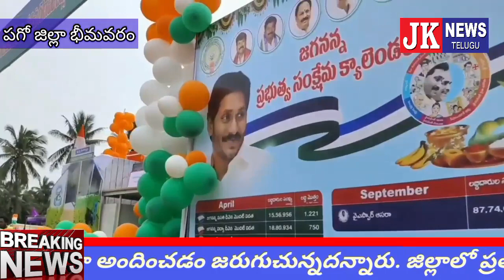భీమవరం కలెక్టరేట్ ప్రాంగణంలో సోమవారం నిర్వహించిన 76వ స్వాతంత్ర దినోత్సవ వేడుకలు అట్టహాసంగా జరిగాయి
భీమవరం: ఆగస్టు 15,2022

 *నూతన జిల్లాలో అంబరాన్నంటిన స్వాతంత్ర దినోత్సవ వేడుకలు*

పశ్చిమగోదావరి జిల్లా భీమవరం కలెక్టరేట్  ప్రాంగణంలో సోమవారం నిర్వహించిన 76వ స్వాతంత్ర దినోత్సవ వేడుకలు అట్టహాసంగా జరిగాయి.  జిల్లాల పునర్విభజన అనంతరం తొలిసారిగా జిల్లాలో నిర్వహించుకున్న పంద్రాగస్టు వేడుకలు  జిల్లా ప్రజల మదిలో చిరస్థాయిగా నిలిచిపోతాయి.  దేశం అంతటా అజాదికా అమృత్ మహోత్సవం  వేడుకలు నిర్వహించుకుంటున్న వేళ భీమవరంలో నిర్వహించుకున్న వేడుకలు మరింత ప్రత్యేకతను  సంతరించుకున్నాయి.

రాష్ట్ర రోడ్లు, భవనముల శాఖా మంత్రి, జిల్లా ఇంచార్జ్ మంత్రి దాడిశెట్టి రామలింగేశ్వర రావు స్వాతంత్ర్య దినోత్సవ వేడుకల్లో  పాల్గొని జాతీయ పతాకాన్ని ఆవిష్కరించారు.  అనంతరం జిల్లా ప్రజలకు తన సందేశాన్ని అందజేశారు. అన్ని వర్గాల ప్రజలకు సంక్షేమ, అభివృద్ధి ఫలాలను అందించేందుకు నిరంతరం కృషి చేస్తున్నామన్నారు. రాష్ట్ర ప్రజలకు మెరుగైన ఆర్థిక స్థితి  కల్పించే దిశగా నవరత్నాల పథకాలను కుల, మత, ప్రాంత రాజకీయాలకు అతీతంగా అందజేస్తున్నామన్నారు.  జగనన్న అమ్మఒడి ద్వారా జిల్లాలో సుమారు 1.4 లక్షల మంది తల్లులకు 15 వేల రూపాయలు చొప్పున 221 కోట్లు రూపాయలు అందచేయడం జరిగిందన్నారు.  మనబడి-నాడు నేడు కార్యక్రమం కింద 727 పాఠశాలను ఎంపికచేసి 262 కోట్ల రూపాయలతో మౌలిక వసతులను కల్పించడం జరిగిందన్నారు.  అభివృద్ధి, సంక్షేమ కార్యక్రమాల సక్రమ అమలుకు జిల్లాలో 515 గ్రామ వార్డు సచివాలయాలను ఏర్పాటు చేసి 4,400 పోస్టులను భర్తీ చేసుకున్నాం అన్నారు. అలాగే 8,660 వాలంటీర్ పోస్టులను కూడా భర్తీ చేసుకున్నామన్నారు.  ప్రజలు ఎదుర్కొంటున్న వ్యక్తిగత సామాజిక సమస్యలకు జవాబుదారీ తనంతో పరిష్కరించే దిశలో ప్రతి సోమవారం స్పందన నిర్వహించుకుంటున్నాం అన్నారు. వైయస్సార్ నేతన్న నేస్తం పథకానికి అర్హులైన 779 చేనేత కుటుంబాలకు నెలకు 2000 చొప్పున సంవత్సరానికి 24000 రూపాయలు ప్రోత్సాహంగా అందించడం జరుగుచున్నదన్నారు. జిల్లాలో ప్రతినెల 2 లక్షల 18 వేల 485 మందికి అన్ని రకాల పెన్షన్ల కింద ప్రతినెల 55.07 కోట్ల రూపాయలను సామాజిక భద్రత పింఛన్లుగా పంపిణీ చేస్తున్నామన్నారు.  అలాగే పశు సంవర్ధక, మత్స్య, విద్యా, ఆరోగ్య, గృహ నిర్మాణం, పౌరుసరఫరాలు, డి అర్ డి ఎ.,  పరిశ్రమలు,  జల వనరులు, విద్యుత్, ఆర్ డబ్ల్యూఎస్, ఎస్సీ, ఎస్టీ, బీసీ, మైనార్టీ, స్త్రీ శిశు సంక్షేమం,  తదితర శాఖల్లో జరుగుతున్న అభివృద్ధి, సంక్షేమ కార్యక్రమాలను  ప్రజల ముందు ఉంచారు.  జిల్లాను అభివృద్ధి పథంలో నడిపించడానికి అహర్నిశలు  కృషి చేస్తున్న జిల్లా కలెక్టర్, న్యాయమూర్తులు, జిల్లా జాయింట్ కలెక్టర్, జిల్లా అధికారులు, సిబ్బందికి అభినందనలు తెలిపారు.  జిల్లాలో శాంతి, భద్రతల ప్రదర్శనకు అవిశ్రాంతంగా శ్రమిస్తున్న జిల్లా ఎస్పీ, పోలీస్ యంత్రాంగానికి ప్రత్యేక అభినందనలు తెలియజేశారు.  జిల్లా అభివృద్ధికి  భాగస్వామ్యులు అయినా ప్రతి ఒక్కరికి ధన్యవాదాలు తెలిపారు.

 *అలరించిన సాంస్కృతిక కార్యక్రమాలు*

కాకతీయ ఇంగ్లీష్ మీడియం స్కూల్ విద్యార్థులు దేశభక్తి గీతం, ముత్యాలపల్లి జెడ్పిహెచ్ఎస్ విద్యార్థులు కోలాటం, ఎస్ సి హెచ్ డి ఆర్ యం విద్యార్థుల మాల్కంబ, పోల్ మాల్కంబ, డిఎన్ఆర్ ఇంగ్లీష్ మీడియం స్కూల్ ట్రెడిషనల్ సాంగ్, అంగన్వాడి పిల్లల జాతీయ నాయకుల వేషధారణలు,  తణుకు రూట్స్ కాన్వెంట్ నేషనల్ సాంగ్, సెంట్ మేరీస్ మిక్స్డ్ సాంగ్, ఏ ఆర్ కె ఆర్ 'హర్ ఘర్ తిరంగా' నృత్య ప్రదర్శన, విశ్వకవి ఇంగ్లీష్ మీడియం స్కూల్ జై జవాన్ జై కిసాన్ డాన్స్ ప్రదర్శనలు విశేషంగా ఆకట్టుకున్నాయి.

 *విశేషంగా అకట్టుకున్న శకటాల ప్రదర్శన*

పలు శాఖల ఆధ్వర్యంలో జరుగుతున్న అభివృద్ధి సంక్షేమ కార్యక్రమాలపై శకటాల ప్రదర్శన జరిగింది. వాటిలో విద్యా, గృహ నిర్మాణం వ్యవసాయం పంచాయతీ, డ్వామా, ఆర్ డబ్ల్యూఎస్, వైద్య ఆరోగ్యం, రవాణా, అగ్నిమాపక,  పశుసంవర్ధక  శాఖల శకటాలు ఉన్నాయి.  వాటిలో మూడు ఉత్తమ శకటాలను ఎంపిక చేయగా  విద్యాశాఖ మొదటి బహుమతి, పశుసంవర్ధక శాఖ ద్వితీయ బహుమతి, వ్యవసాయ శాఖ తృతీయ బహుమతి, డ్వామా సంస్థ  ప్రత్యేక బహుమతిని గెలుపొందాయి.

 *వివిధ శాఖలు  స్టాల్స్ ప్రదర్శ*

చేనేత, సమాచార శాఖ, వ్యవసాయ, ఉద్యానవనం, పోలీస్, పరిశ్రమలు, డి అర్ డిఎ, తదితర శాఖలు స్టాల్స్ ను ఏర్పాటు చేసి ఆయా శాఖల వస్తు ప్రదర్శన చేశాయి.  వాటిలో సమాచార శాఖ ఏర్పాటు చేసిన స్టాల్ లో అల్లూరి సీతారామరాజు బాల్యం నుండి మరణం వరకు వివిధ సందర్భాల్లోని అరుదైన ఫోటోలు, జిల్లాలోని స్వాతంత్ర్య సమరయోధుల ఫోటోలు ప్రదర్శన విశేషంగా ఆకట్టుకుంది.

స్వాతంత్ర్య వేడుకలలో జిల్లా కలెక్టర్ శ్రీమతి పి.ప్రశాంతి, జిల్లా ఎస్పీ యు.రవి ప్రకాష్, భీమవరం శాసనసభ్యులు గ్రంధి శ్రీనివాస్, ఇన్చార్జి జిల్లా జాయింట్ కలెక్టర్ సుమతి కె. కృష్ణవేణి, నరసాపురం సబ్ కలెక్టర్ విష్ణు చరణ్, భీమవరం ఆర్డీవో దాసిరాజు, క్షత్రియ కార్పొరేషన్ చైర్మన్ పాతపాటి సర్రాజు, శెట్టిబలిజ కార్పొరేషన్ చైర్మన్ గుబ్బల తమ్మయ్య, ఎంబీసీ చైర్మన్ పెండ్ర వీరన్న, మాజీ ఎమ్మెల్సీ చైతన్య రాజు, వివిధ శాఖల జిల్లా అధికారులు, పాఠశాల విద్యార్థిని, విద్యార్థులు, స్వాతంత్ర్య సమరయోధుల కుటుంబ సభ్యులు, ప్రజలు పెద్ద ఎత్తున పాల్గొన్నారు.
    jknewstelugu Bhimavaram Bhimavaram Bhimavaram Bhimavaram Bhimavaram